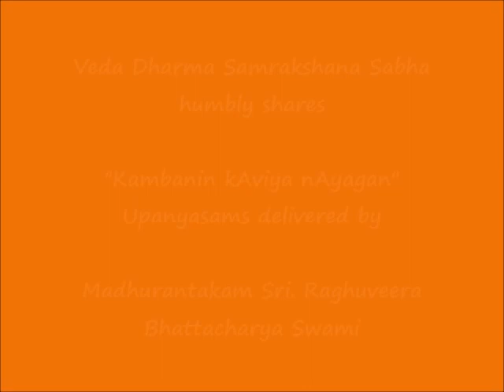017 - ஆயிரம் இராமர் (Ayiram rAmar) - கம்பனின் காவிய நாயகன் (Kambanin kAviya nAyagan) Upanyasams